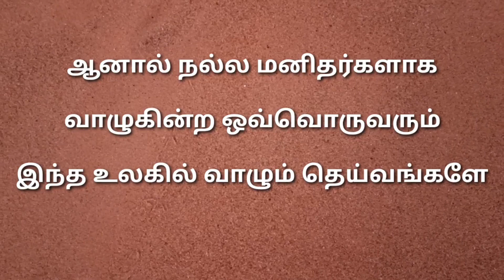Tamil Motivational Videos#வாழ்க்கைvideos